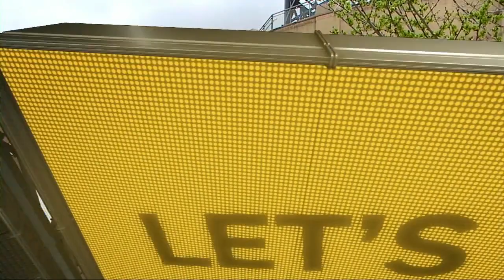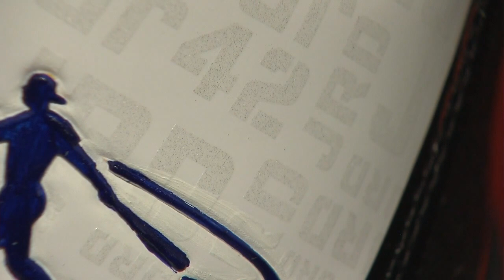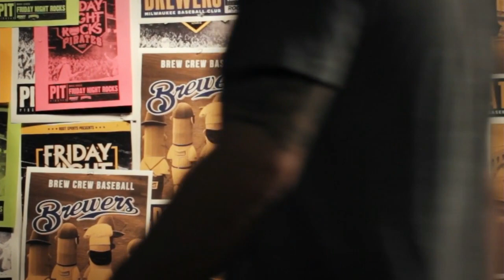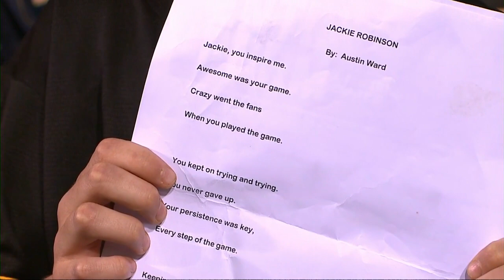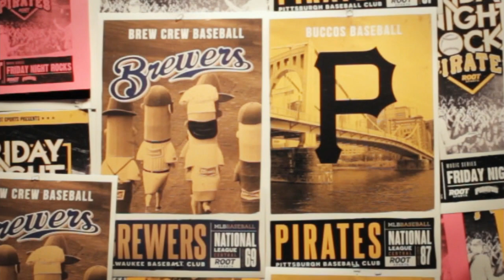DET AT PIT - April 15, 2015